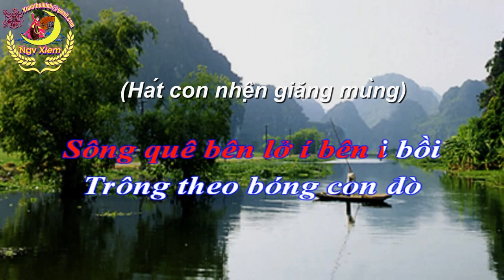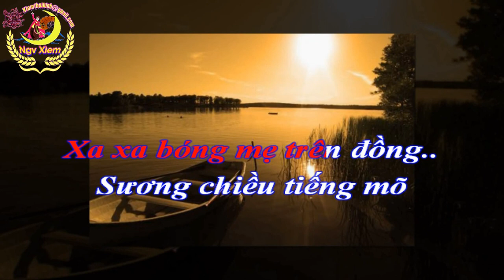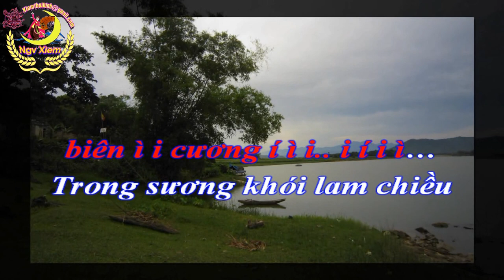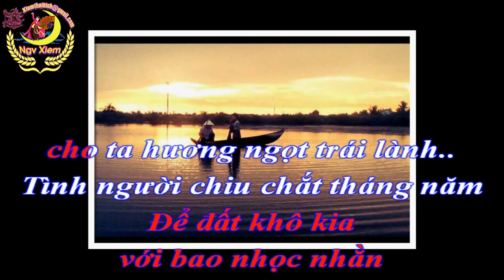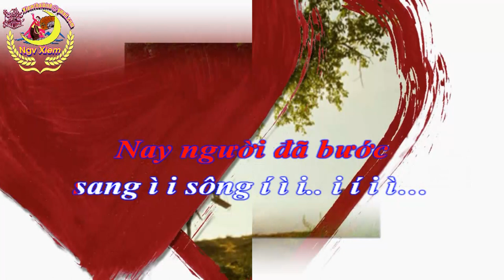Karaoke Chèo - NHỚ BẾN SÔNG QUÊ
NHỚ BẾN SÔNG QUÊ
Làn điệu: (con nhện giăng mùng)
Soạn lời: Hưng Thiên Huy
Dựng Karaoke: Xiêm Nga